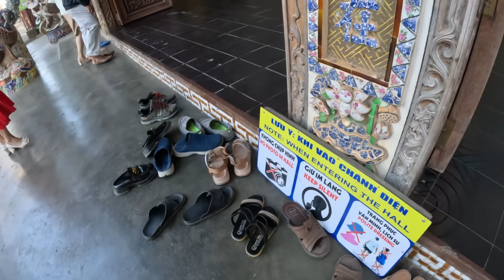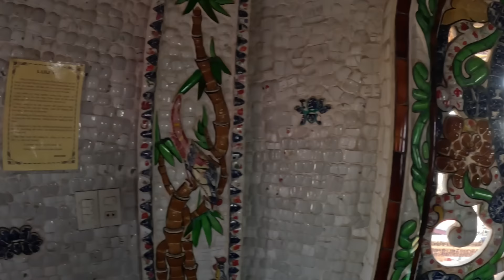Vietnamese Lady Had EXACTLY What We Were Looking For!🇻🇳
Vietnamese Lady Had EXACTLY What We Were Looking For! Our adventure begins with a delightful discovery a local Vietnamese lady selling the most amazing yogurt with a twist. This unique treat, featuring creamy yogurt with a surprise at the bottom, was exactly what we were looking for. Next, we explore the breathtaking Linh Phuoc Pagoda, a must-see landmark in Da Lat. From intricate mosaics to towering statues, this pagoda is a true marvel. We head up inside and are amazed at the view overlooking Da Lat. But the adventure doesn't stop there! Da Lat is famous for its strawberries, so we couldn't leave without trying some locally made strawberry candy. It's a sweet end to a perfect day.